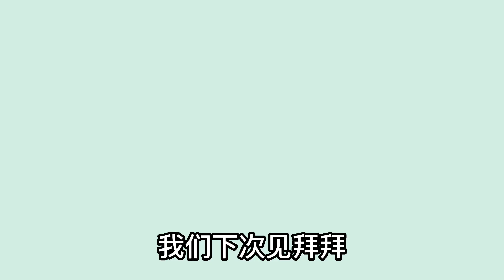【天天玩樂園】感恩節任務幣無限刷？！任務做不完啊！11/15更新介紹！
大家好我是小宇宙團隊~🪐
我是小宇
任何天天玩樂園相關的資訊
裝潢、建築、禮包、抽獎、好玩派對
都會在這裡跟大家分享喔~
歡迎投稿你的家~
底下IG私訊即可投稿🌚
Hi I am Small Universe
You can get PLAY TOGETHER information
from my channel ~